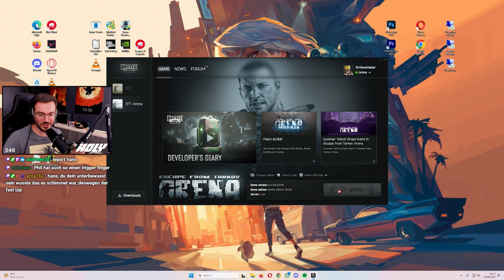Krasser Start in den neuen Tarkov WIPE und RIESEN Upsi am Ende!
Es ist soweit! Tarkov hat erneut einen WIPE! Und Early Wipe ist mit Abstand die schönste Zeit in Tarkov! Daher hier ein Highlight zu den ersten Raids die wir in Tarkov hatten und man hatten wir Spass!

-- -- -- SOCIALS -- -- --

00:00 Intro
00:18 Vom Granatwerfer zur neuen UZI!
01:45 UZI PvP und Streamer LUCK?!
06:12 Grosses UPSI...